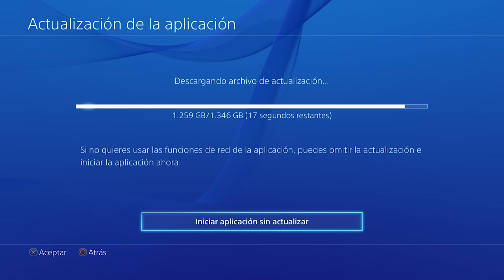GTA:ONLINE - NUEVO GRAN DLC YA DISPONIBLE!! FINANCE & FELONY UPDATE GTA V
GTA:ONLINE - EL NUEVO GRAN DLC YA ESTA DISPONIBLE!! FINANCE AND FELONY UPDATE GTA V, NEW DLC UPDATE GTA V LOS MEJORES VÍDEOS DE GTA 5 ONLINE Y GTA V PC MODS GAMEPLAYS EN ESPAÑOL

LOS MEJORES VÍDEOS Y GAMEPLAYS!!